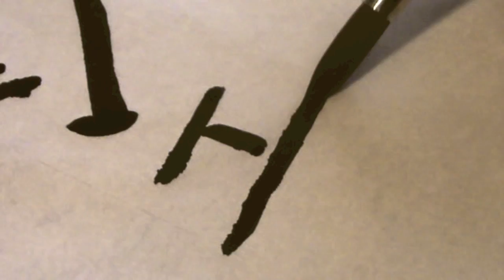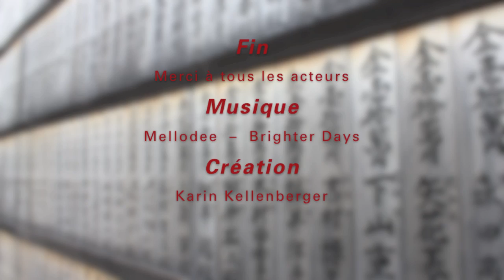Destinations Aikido avec Michel Erb Sensei - Part 11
Les Antilles - La Martinique